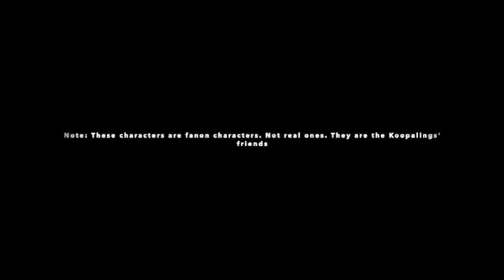Dragons' Theme Songs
My Mario OCs, the Dragons, have their own theme songs now. I made all the artwork for these dragons.